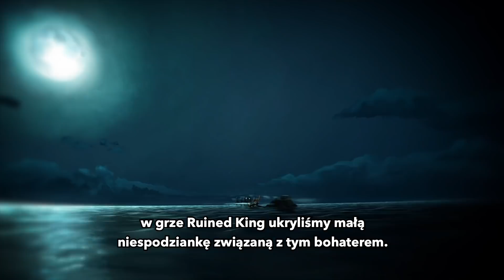Bohaterowie w sezonie 2021 | Film deweloperów — League of Legends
Reav3 przedstawia bohaterów i VGU na 2021 rok, w tym Viego, Zniszczonego Króla. Pamiętajcie, aby zagłosować w tym tygodniu na bohatera, który ma zostać zaktualizowany po Dr. Mundo! Obserwujcie nas: